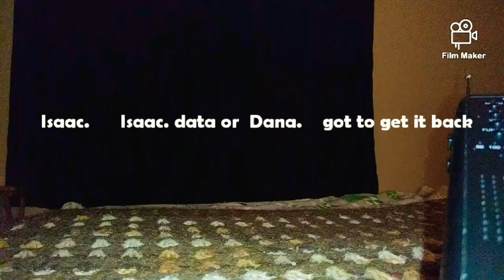God Waits. 3/24/2020